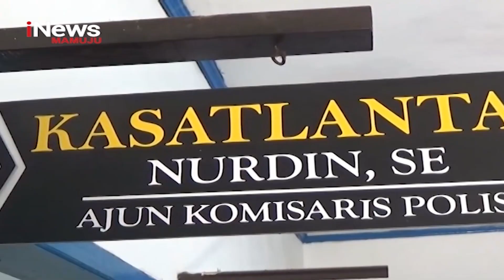Tabrakan Sepeda Motor | iNews Sulbar | 26-06-2023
Dua sepeda motor terlibat kecelakaan di kabupaten mamuju, sulawesi barat. Kecelakaan terjadi lantaran salah satu kendaraan, remnya tidak berfungsi saat melaju di jalan menukik. Beruntung tidak ada korban jiwa dalam peristiwa ini. Namun, pengendara yang terlibat kecelakaan, dilarikan ke rumah sakit, untuk mendapatkan perawatan.